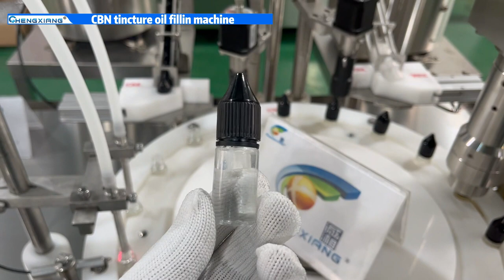CX-GFT Kratom Oil Filling Machine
Model: CX-GFT Kratom Oil Filling Machine
1.The Set of machines include filling-caps feeder-mechanical arm sucking caps-capping automatically.
2.Fit for E-liquid, essential oil, perfume, syrup, tincture, alcohol, wine a variety of materials such as, and other functions.
3.Machine can be working alone or connect other filling line packaging machine
4.The parts which contact liquid are SUS316L stainless steel, machine frame are SUS304 stainless steel
5.Applied for 10-120ml, plastic bottles
6.SUS316L stainless steel piston pump, UK Watson Marlow peristaltic pump and ceramic pump are optional.
More information, services and products, contact Kim!
After sale service: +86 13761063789
About company:
SHANGHAI CHENGXIANG MACHINERY CO., LTD.